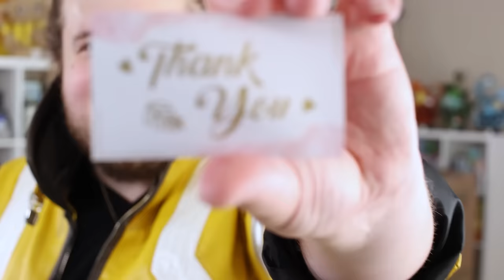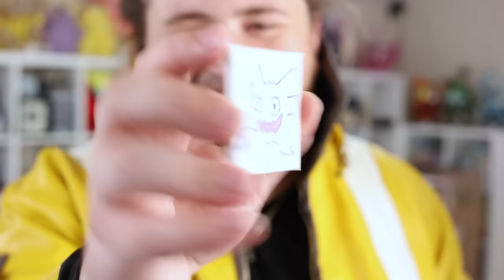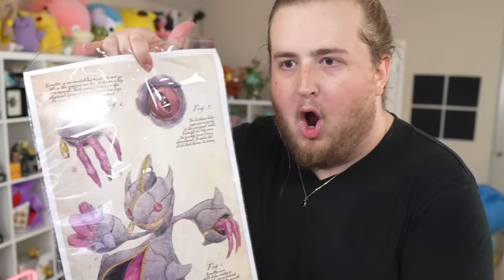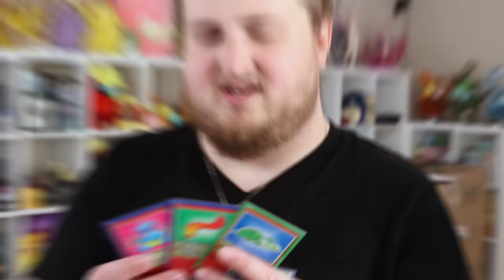I Bought the SPOOKIEST Pokemon Products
We bought the absolute WORST Pokemon Halloween products imaginable...